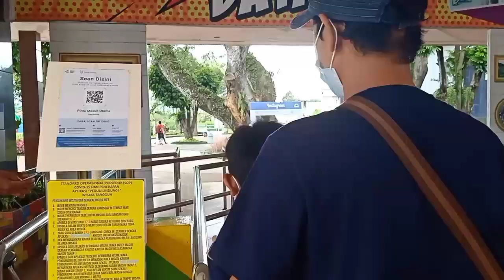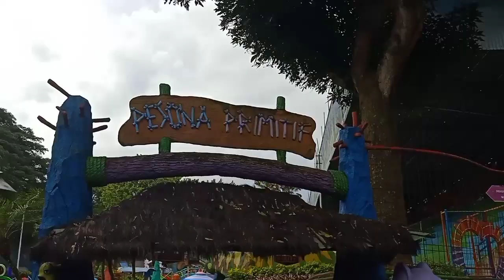TAMAN REKREASI SENGKALING | THE LEGEND PARK | liburan part 2